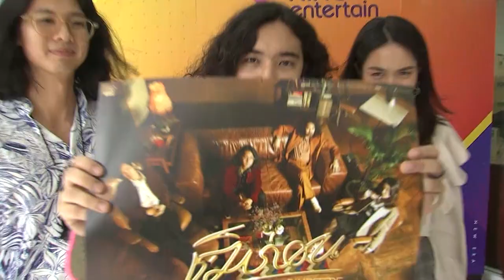เมาท์มอยซอย 9 “บลูส์เทป” ชวนฟินเพลงใหม่ “ชิมก่อน”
อยากฟินต้องมาลอง “ชิมก่อน” เพลงใหม่ของหนุ่มสาว “วงบูลส์เทป” ซิงเกิลล่าสุดที่ส่งมากระแทกใจคนที่เคยถูกตัดสินว่าเป็นคนไม่ดี ทั้ง ๆ ที่ยังไม่เคยลองทำความรู้จักตัวตนกันก่อน แถมเพลงนี้ยังการันตีความซึ้งด้วยฝีมือโปรดิวเซอร์มือทอง “บอล อพาร์ตเมนต์คุณป้า” แฟน ๆ หาฟังได้แล้วผ่านทุกช่องทางของ “บลูส์เทปแบรนด์”